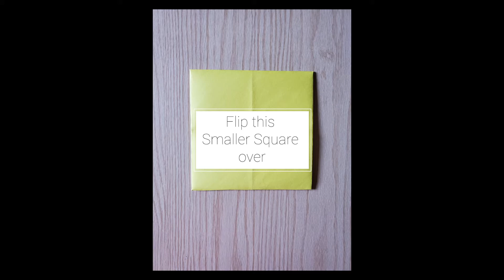Origami Fortune Teller | Summer Reading 2020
The Altadena Libraries bring PEOPLE + IDEAS together for an Altadena where all are learning, growing, and thriving together.